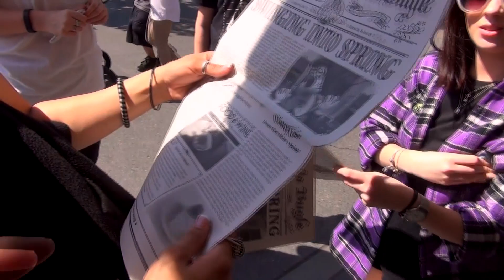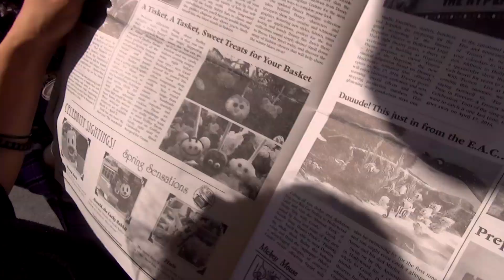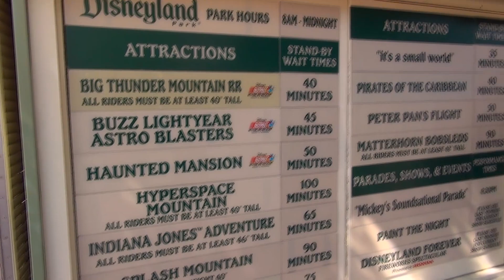Big Thunder Trail Update and we get to meet Pocahontas! | 03-19-2016 Pt. 12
Dirt updates from Big Thunder Trail are great, but they're nothing compared to getting to meet Pocahontas!  What a surprise, as the only time I've EVER seen her at a meet and greet was during long lost friends.  What good fortune!

** Get a free Disney vacation planning DVD direct from Disney.  Plan your dream vacation today and support Fresh Baked at the same time!

** Get a free 30 day trial at audible.com AND a free book.  Disney, Star Wars, Harry Potter, and lots more